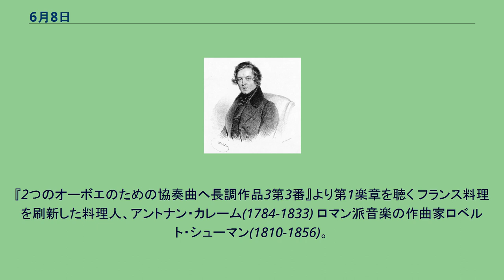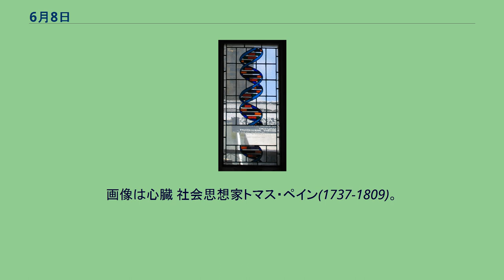6月8日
6月8日（ろくがつようか）は、グレゴリオ暦で年始から159日目（閏年では160日目）にあたり、年末まではあと206日ある。
テュイルリー宮殿で最高存在の祭典(1794)開催 日本二十六聖人が列聖(1862) 第二次世界大戦、特殊潜航艇によるシドニー港攻撃(1942)。
画像は被害を受けたシドニーの民家 潜水艦バーベロによるミサイル・メールの実験 (1959) リバティー号事件(1967) 金星の太陽面通過(2004) 秋葉原通り魔事件(2008) 天文学者ジョバンニ・カッシーニ(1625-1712)誕生 バロックの作曲家トマゾ・アルビノーニ(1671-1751)誕生。
『2つのオーボエのための協奏曲ヘ長調作品3第3番』より第1楽章を聴く フランス料理を刷新した料理人、アントナン・カレーム(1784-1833) ロマン派音楽の作曲家ロベルト・シューマン(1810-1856)。
『子供の情景』より「トロイメライ」を聴く 画家ジョン・エヴァレット・ミレー(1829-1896)。
画像は自画像 画家イワン・クラムスコイ(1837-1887)。
画像は『見知らぬ女』(1883) DNAの二重螺旋構造を発見した生物学者フランシス・クリック(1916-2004) インドネシアの政治家スハルト(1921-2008) ゲーム理論を研究した数学者ロバート・オーマン(1930-) イスラーム教の開祖ムハンマド・イブン＝アブドゥッラーフ(570-632)没。
画像は『預言者伝』。
顔は描かれないのが通例。
作曲家ハンス・レーオ・ハスラー(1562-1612)没。
『4声のカンツォーナ』より第1番を聴く 江戸幕府第3代将軍、徳川家光(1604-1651)没 ルイ17世(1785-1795)、幽閉先のタンプル塔で没。
享年10。
画像は心臓 社会思想家トマス・ペイン(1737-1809)。
大鳴門橋